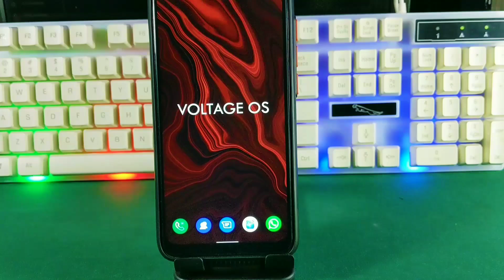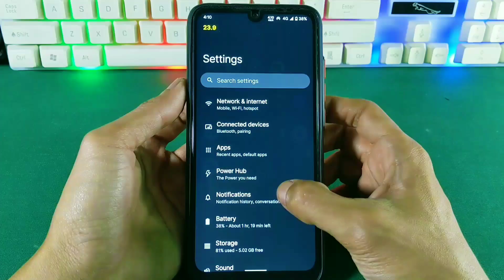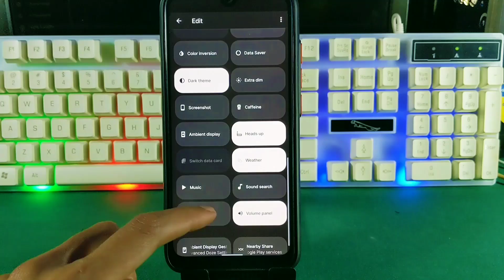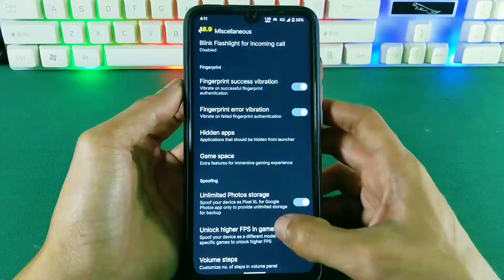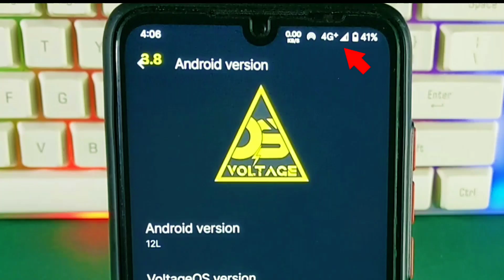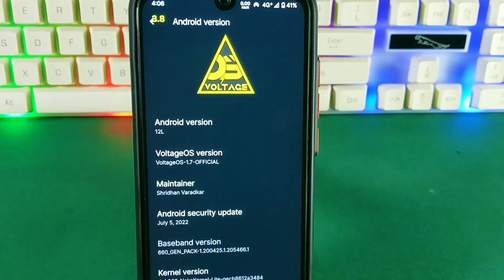VoltageOS 12L: Custom ROM Ringan Tapi Performa Gaming Brutal 🚀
VOLTAGE OS 1.7 ANDROID 12L | HIGH PERFORMANCE